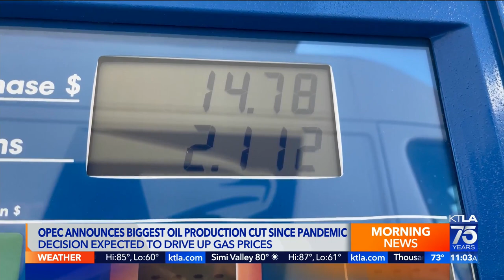OPEC announces biggest oil production cut since pandemic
The decision is expected to drive up gas prices. Lauren Lyster reports for the KTLA 5 Morning News at 11 a.m. on Oct. 5, 2022.